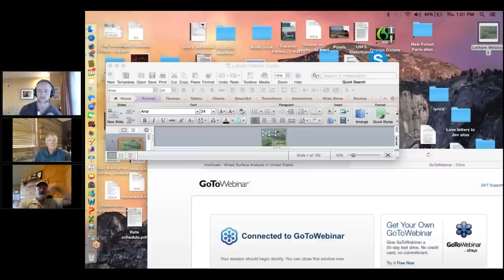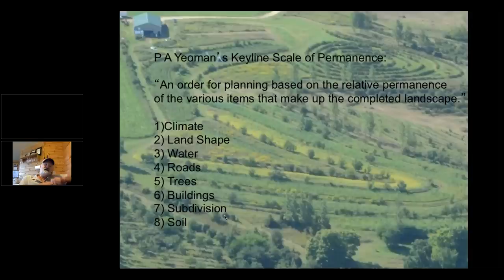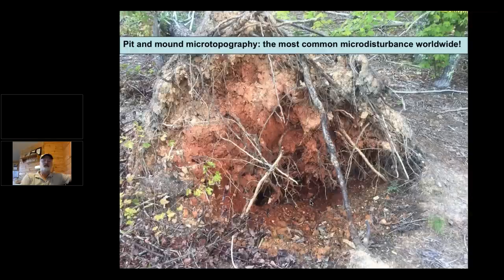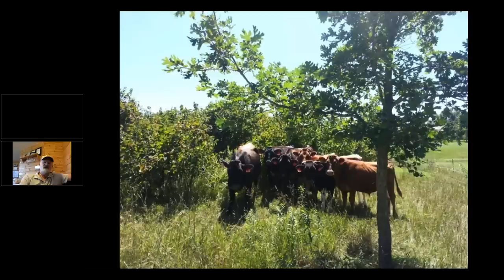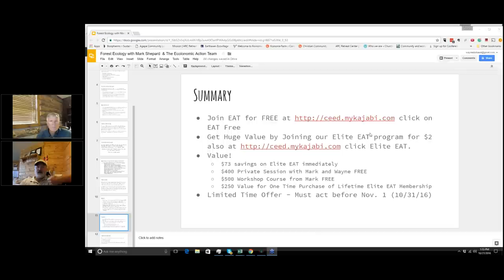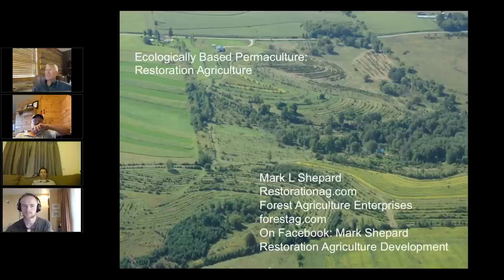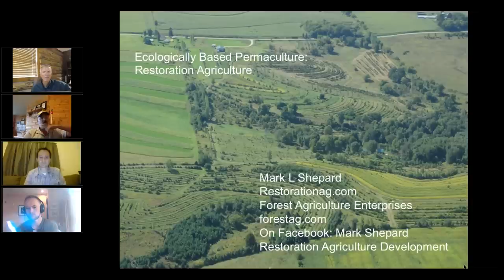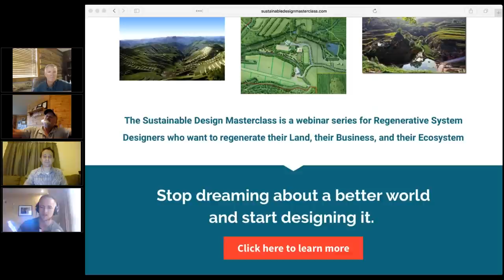Mark Shepard: Using Forest Ecology Principals in Regenerative Agriculture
Join Mark Shepard and Sustainable Design Masterclass as we discuss how Forest Ecology Principals can boost Regenerative Agriculture.  Learn how we can transform our Agriculture systems and restore the earth.